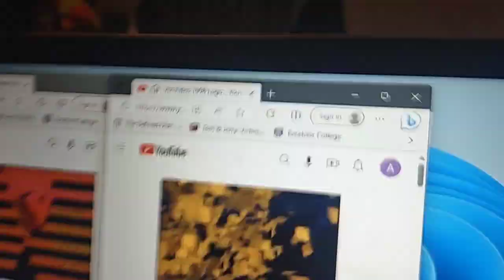July 14, 2023